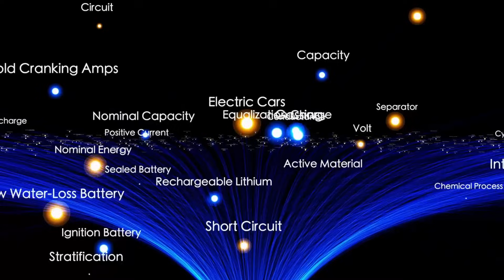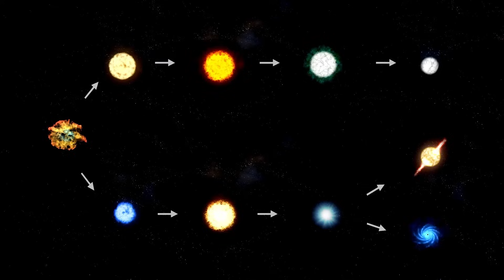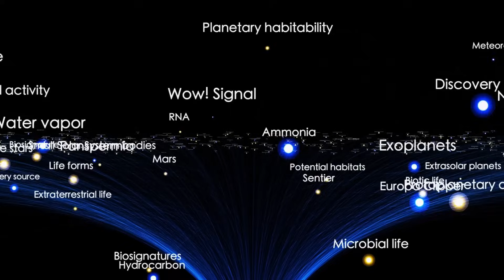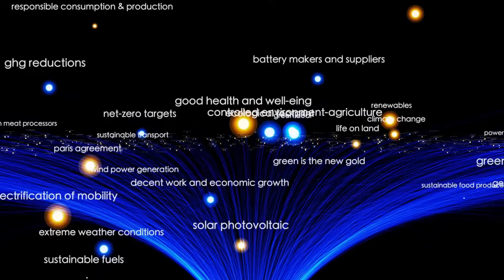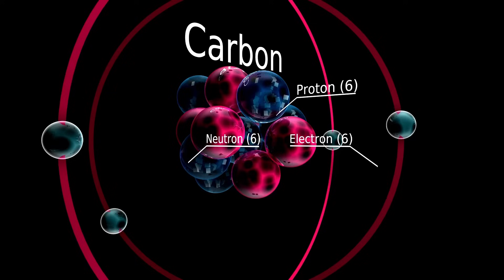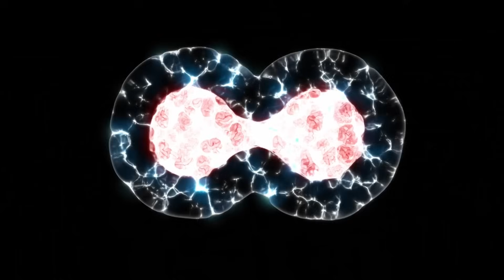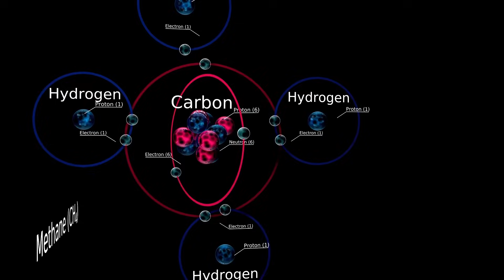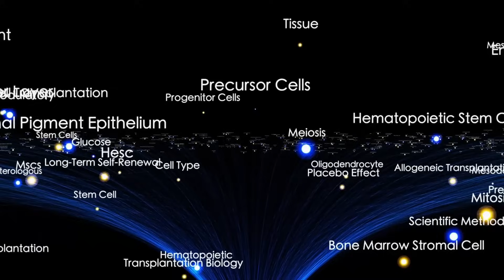James Webb Telescope Detects Something ALIVE Inside 3I/ATLAS — And It’s Approaching FAST